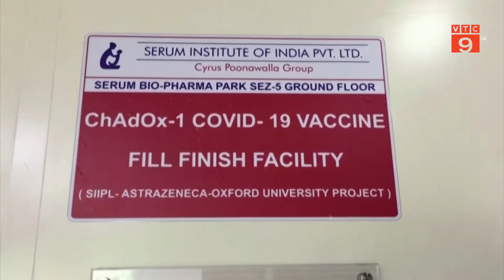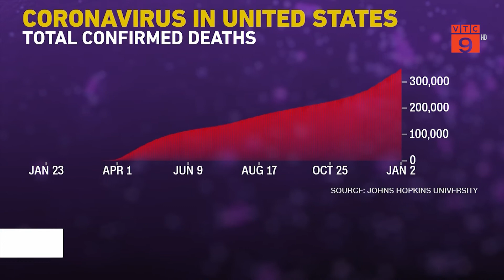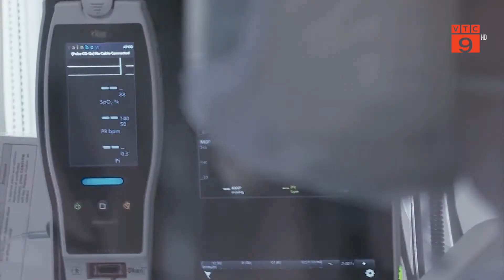CẬP NHẬT TÌNH HÌNH DỊCH COVID-19 TRÊN THẾ GIỚI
VTC9 |